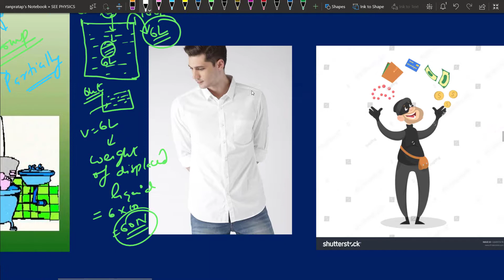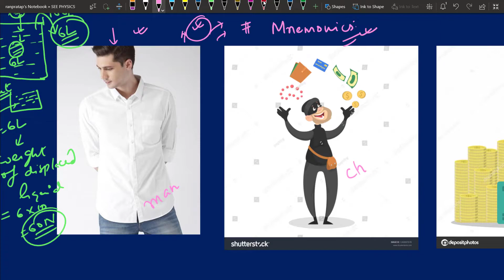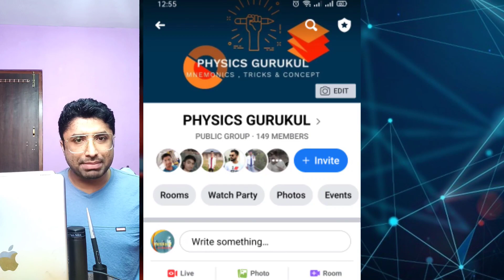SEESCIENCE ARCHIMEDESPRINCIPLE LECT06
Hello guys it's me Ran pratap Singh . Please stay with us till the end of the video This video will be very helpful to class 10 SEE STUDENTS of Nepal and even for the students preparing for entrance examination. In this video I'll be teaching you about
ARCHIMEDES PRINCIPLE
RELATION BETWEEN UPTHRUST AND DISPLACED LIQUID
ROLE OF DISPLACED LIQUID IN FLOATATION

 . After watching this video you will have deep concept and you don't need to watch any other video on this topic
BE  with us till the end of this video .
 A+ is Guaranteed in NEB EXAM .

THANKS FOR BEING WITH US TILL THE END OF THIS VIDEO
PHYSICS GURUKUL
GOOD DAY